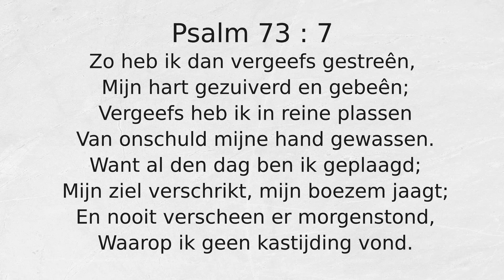Psalm 73 : 7 Zo heb ik dan vergeefs gestreên,